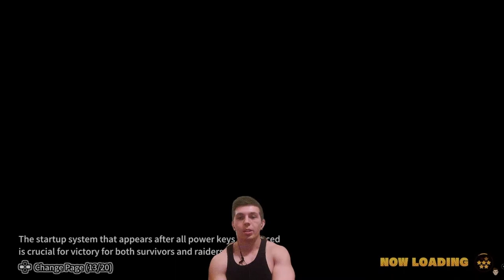Ironcane RAGES From My Raider Match - DragonBall: The Breakers Funny Moments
In this video, I got a raider match against Ironcane and his premade from his GRINDING FOR 250,000 games for 15 Tickets!! Dragon Ball The Breakers Season 2 Ironcane Stream! I dominated the lobby to the point where he did more work than all of his teammates combined, which made him angry, and I don't blame him.

Ironcane's Channel: @ironcane

DragonBall: The Breakers Funny Moments - AkPolisher vs NiteStrike
DragonBall: The Breakers Funny Moments - Craziest Raider Comeback
DragonBall: The Breakers Funny Moments: Friendship Dance!!
WRONG WAY CHI CHI! | DragonBall: The Breakers Funny Moments
CIVILIAN'S MISTAKE | DragonBall: The Breakers Funny Moments
GREAT APE FRIENDSHIP | DragonBall: The Breakers Funny Moments
DragonBall: The Breakers Funny Moments - Level 4 Bardock Defeats Great Ape Vegeta
STRATEGICAL RETREAT | DragonBall: The Breakers Funny Moments
DragonBall: The Breakers Funny Moments - Great Ape Massacre
DragonBall: The Breakers Funny Moments - Noku's Premade Demise
DragonBall: The Breakers Funny Moments - Ultra Instinct Great Ape
DragonBall: The Breakers Funny Moments - Lost Nappa, Won Anyway!!
DragonBall: The Breakers Funny Moments - Disrespectful Genocide
Can Vegeta Take On Level 4 Whis's Premade?! - DragonBall: The Breakers Funny Moments